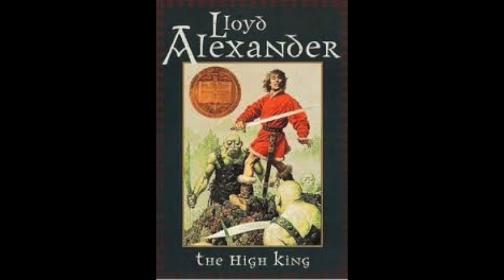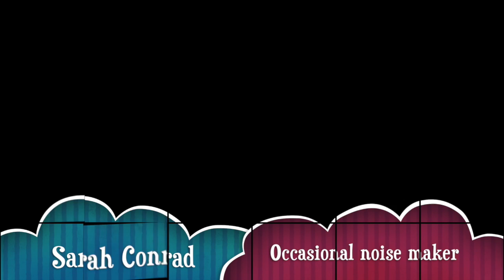Taran Wanderer Book Club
This video is about Taran Wanderer Book Club, nothing else.
"Space is so cool" -Schmoyo ft. Markiplier